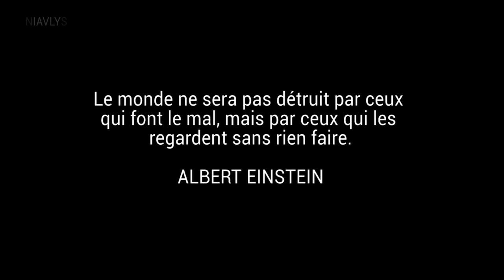CHANGEMENT CLIMATIQUE (Pertes de biodiversité, canicule, incendie) Thinkerview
"Notre maison brûle et nous avons regardé ailleurs" pourrait résumer notre inaction face au réchauffement climatique que nous avons amorcé. Petit à petit, chaque être humain est en train de prendre conscience ou de subir la réalité de ce que nous avons créé : une planète qui est en train de devenir de moins en moins habitable.

À tous ceux qui après avoir regardé la vidéo, se diraient qu’ils peuvent continuer leur vie comme si de rien n’était, Les conséquences de nos modes de vie vont bientôt vous rattraper. Imaginez une seconde des étés à 45 degrés sans climatisation, où les pénuries d’eau seront courantes et où des milliers de personnes arriveront d’autres continents pour chercher un espace de vie un peu plus vivable.

Nous allons vivre cela de notre vivant, et lorsque le vernis technologique sur lequel nous reposons sera tombé, nous allons devoir être résilients, c’est-à-dire avoir la capacité de se remettre d’un choc. Alors si, à mon humble échelle, je peux contribuer améliorer ta résilience qu’elle soit alimentaire, psychologique ou sociale, je serais content. Et si vous ne le faites pas pour vous, faites-le pour vos enfants ou pour l’avenir des êtres vivants sur cette petite planète perdue au milieu du vide.

Les extraits de cette vidéo ont été réalisé et diffusé par la chaîne Thinkerview :